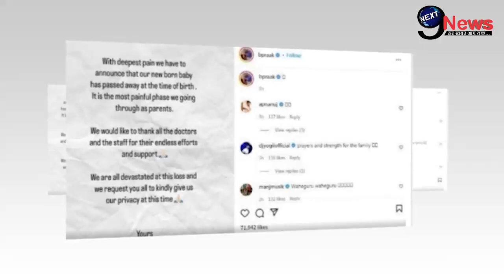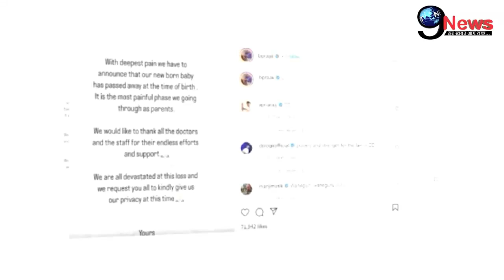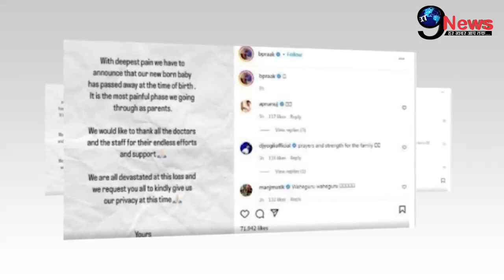मशहूर सिंगर की बेटी ने जन्म लेते ही दुनिया को किया अलविदा, परिवार में शोक की लहर !!